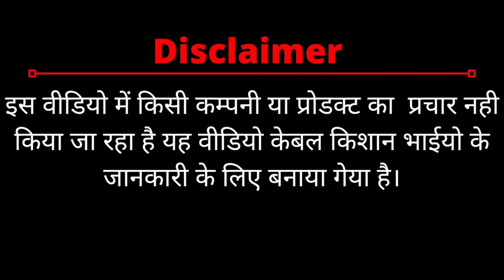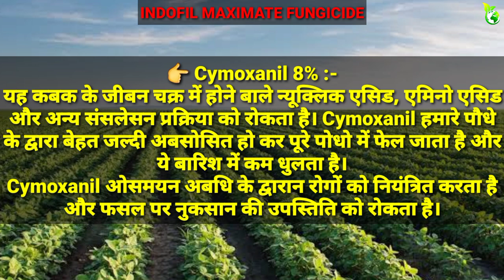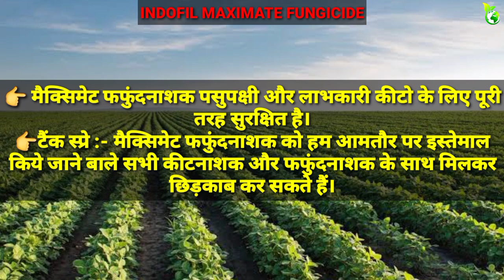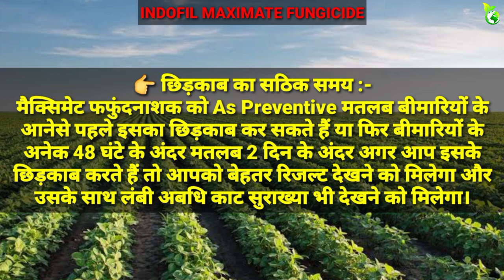इंडोफिल मैक्सिमेट फफुंदनाशक/ Indofil Maximate Fungicide/ Cymoxanil 8 + Mancozeb 64 wp fungicide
किशान भाइयो इस वीडियो में Indofil कंपनी के Maximate FUNGICIDE के बारे में पूरी जानकारी दी गयी है कृपया वीडियो को अंतिम तक देखे और कमेंट करके अपनी सलाह जरूर दे।